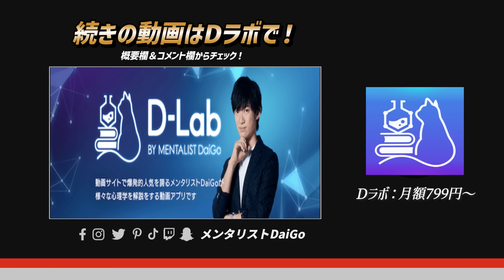飲むなら飲んどけ肝臓解毒サプリTOP5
⭐️ 【炎症対策】科学が見つけた唯一の若肌の作り方

目次
0:00 飲むならこれやらないと肝臓が死ぬTOP5
1:47 5位：食物繊維オーツミルクコーヒー
タイヨーラボ の サンファイバー (酪酸菌（6g×30包）) を Amazon でチェック！

マイナーフィギュアズ 有機JAS認証 バリスタ オーツミルク

3:00 4位：ミルクシスル

3:42 3位：TMG×クレアチン

NOW Foods, スポーツ、Kre-Alkalyn（クレアルカリン）クレアチン

4:33 2位：NAC

5:40 1位：コリン

6:21 番外編：卵4つ/ウルソデオキシコール酸
ミヤリサン製薬 ミヤフローラEX 420錠

7:43 オススメの動画(この後、一部を特別公開！)
8:23 科学が見つけた唯一の若肌の作り方の一部を特別公開！

This video is just “my consideration” based on above literature. Don’t take it seriously.